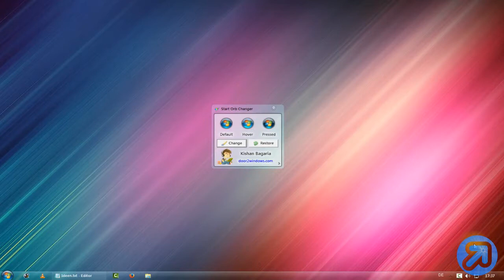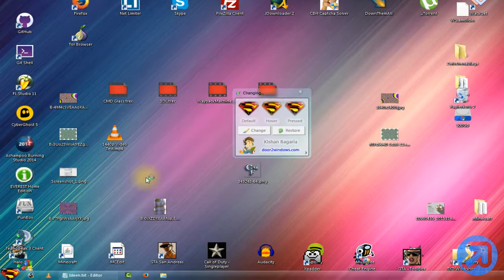Windows 7: Start Button ändern | Start Orb Changer [Tutorial] [Deutsch/German]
In diesem Video zeige ich euch wie ihr den Start-Button in Windows 7 ändern könnt

▬▬▬▬▬▬▬▬▬▬▬Links▬▬▬▬▬▬▬▬▬▬▬▬
Windows 7 Start Orb Changer

▬▬▬▬▬▬▬▬▬▬▬▬Musik▬▬▬▬▬▬▬▬▬▬▬▬▬
2Bough - Diverse - VBT 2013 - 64tel-Finale (Freebeat #1)